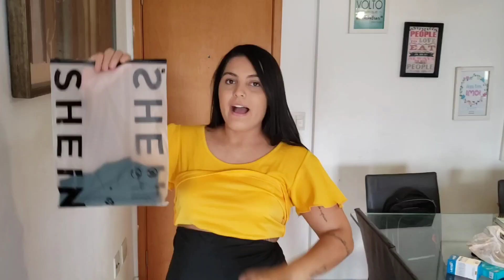Comprinhas na *SHEIN* G GG gravida provando 1° compra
Minha primeira comprinha na Shein, comprei tamanho G e GG. Espero que gostem 🥰